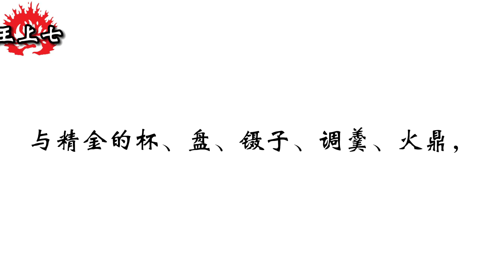和合本圣经 • 列王纪上第7章 所罗门的王宫、户兰的工作、两支铜柱、铜海、铜座、圣殿设备清单、殿工告竣(旧约国语 普通话) | Mandarin Bible • 1 Kings 7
列王纪上/列王纪上/众王传三